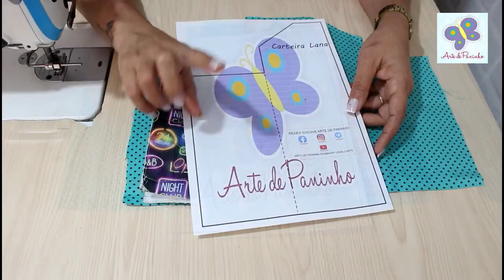CARTEIRA FÁCIL DE FAZER COM Molde grátis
Olá gente é um prazer ter vocês aqui !!
Então aqui a baixo vc vai encontrar o link que alguns cursos meus !!

MOLDE